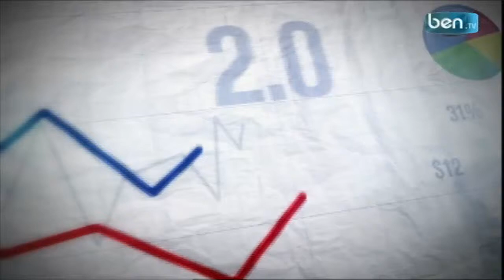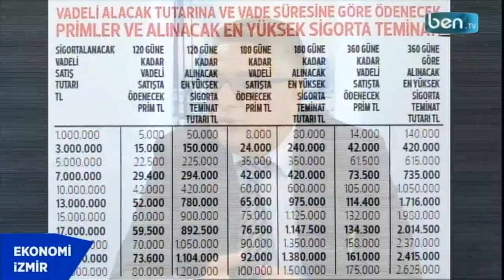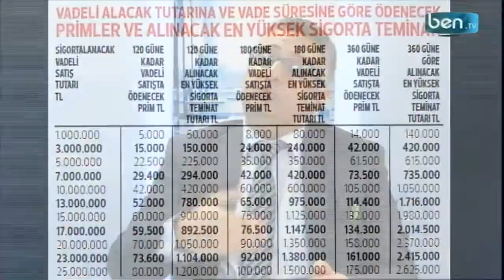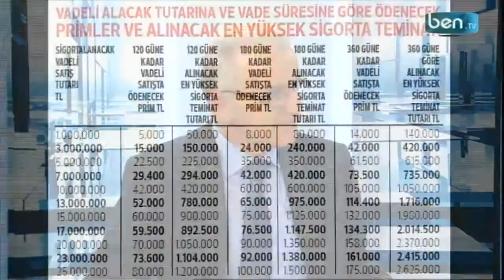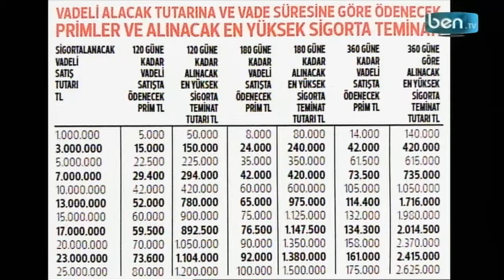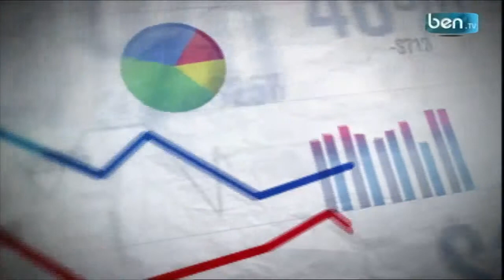Devlet Destekli Alacak Sigortası ve Kefalet Sigortaları - Uğur Atilla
HDI Sigorta Ege ve Akdeniz Bölgesinden Sorumlu Grup Müdürü UĞUR ATİLLA'nın konuk olduğu Ekonomizmir'de devlet destekli alacak sigortası ve kefalet sigortaları hakkında konuşuldu.

Bağımsız Denetimci ve Sigortacı Emin Gemici'nin sunduğu Ekonomizmir Ben TV'de...